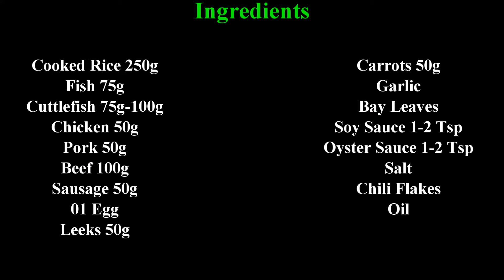මික්ස් ෆ්‍රයිඩ් රයිස් | Mixed Fried Rice Sri Lanka | Fried Rice In Sinhala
Let's see how to make delicious Sri Lankan Style Mixed Fried Rice
මික්ස් ෆ්‍රයිඩ් රයිස්
සියලුම වර්ගයේ ෆ්‍රයිඩ් රයිස් වර්ග සහ බත් වර්ග වල රෙසපි ලින්ක්